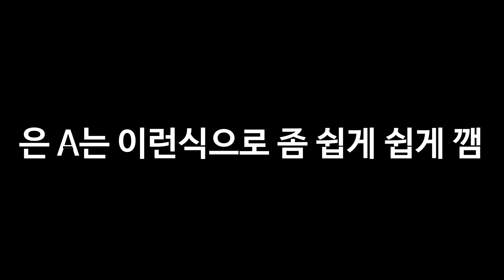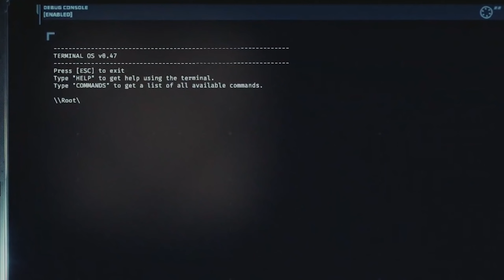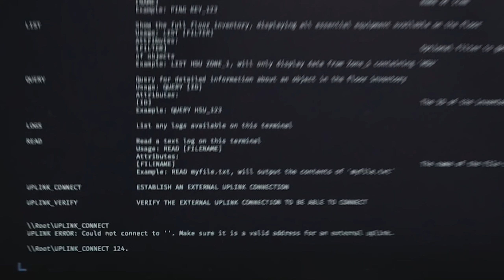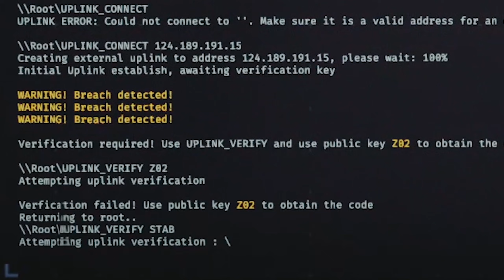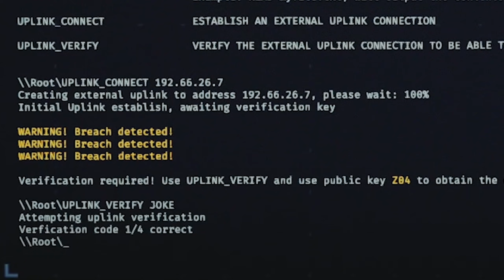더 어렵게 패치한 지구에서 가장 어려운 FPS게임 (개발자 미친 것 같음) (GTFO)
1편은 쉬운 편 입니다. 2편 3편에서 지옥이 펼쳐질 예정

※게임제목         : GTFO
※편집자             : 뻘짓전문
※컴퓨터사양     :

  PC-1

  CPU        : i7 8700K 5.0Ghz
  MOTHERBOARD    : ASUS MAXIMUS X HERO Z370
  MEMORY        : 16GB 3200오버(GSKILL)
  GPU(VGA)    : GTX 1080Ti

  PC-2

  CPU        : i9 7980XE(x40.0)
  MOTHERBOARD     : ASUS RAMPAGE VI APEX X299
  MEMORY        : 16GB 논오버 클레브
  GPU(VGA)    : GTX 1060 6GB